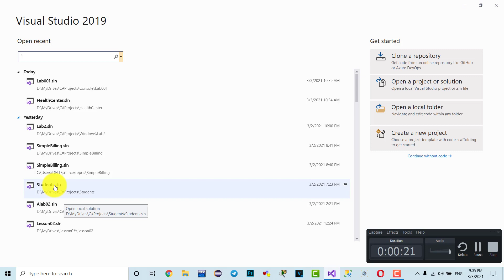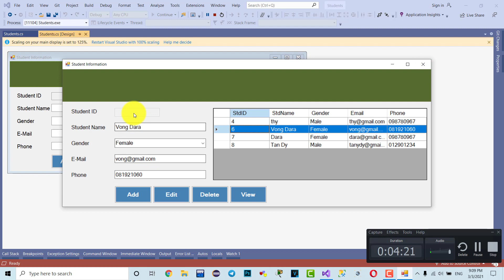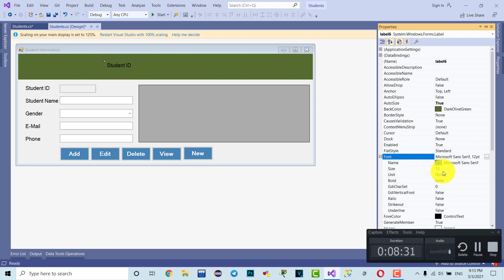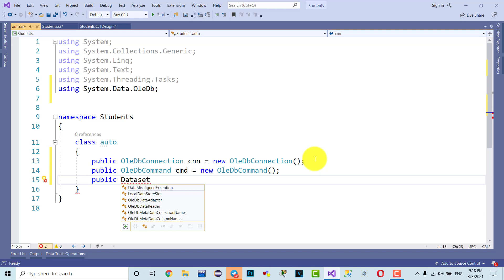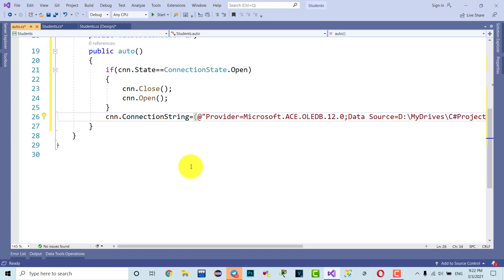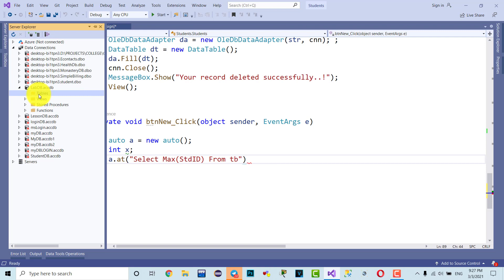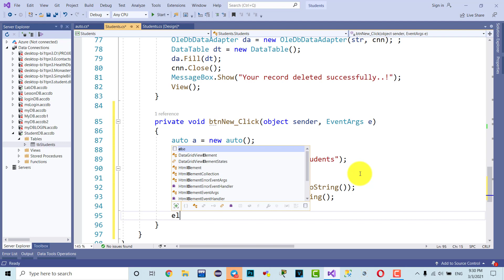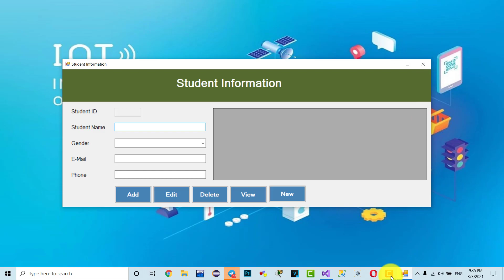C# .NET Sample Student Information For beginner Completed Part 1/2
How to create Student Information form connect to Microsoft access [Speak Khmer]
1. Connect to Microsoft Access Database 2016
2. Select and Insert into Microsoft Access Database Table
3. Edit, Delete Display record from Microsoft Database Table and display on dataGridView
4. Create Auto Increment in class